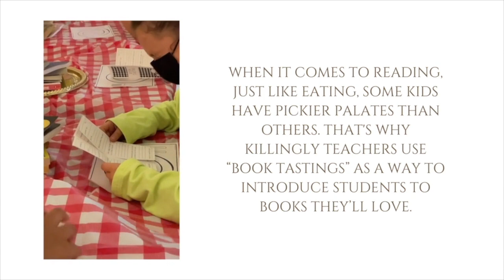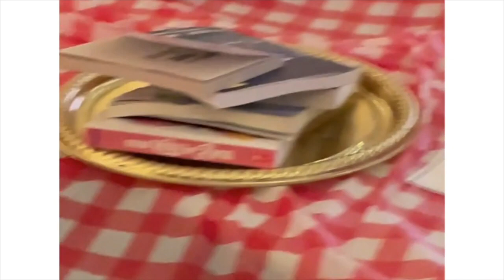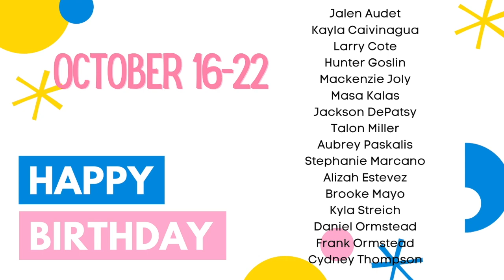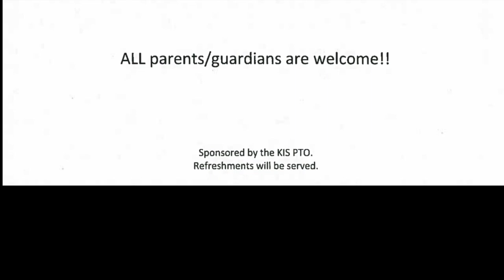KIS News October 22, 2021